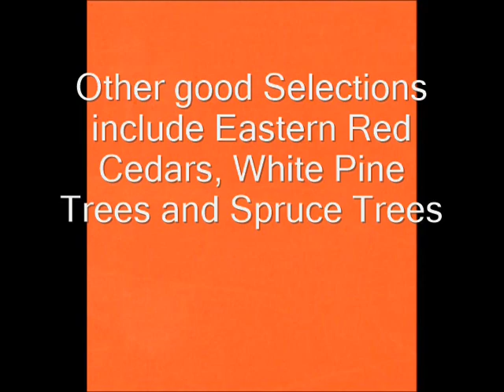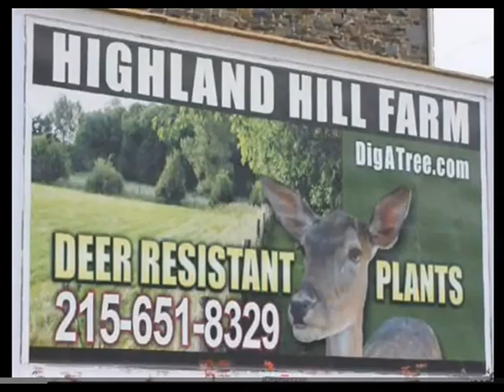Trees Sportsmen Should be Planting For their Habitats